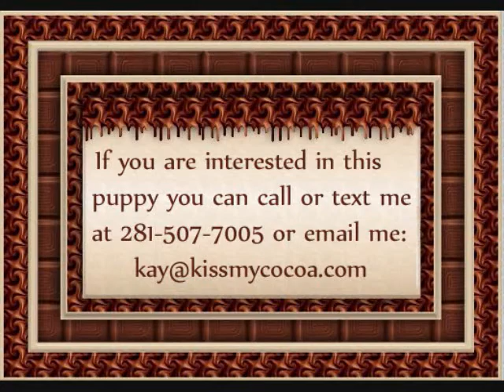12 Bunny P-8 Birth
Video of recessive chocolate Great Dane puppy by Kiss My Cocoa.